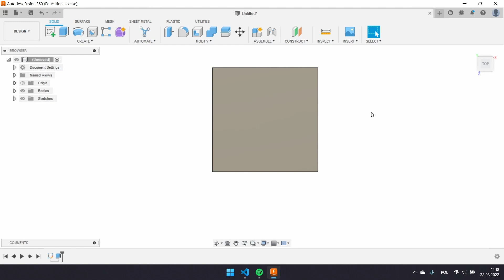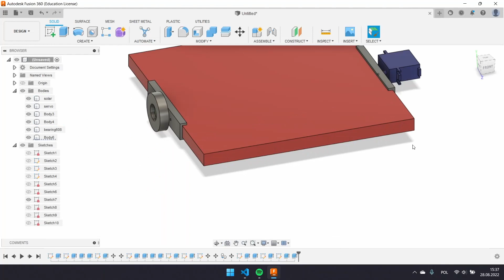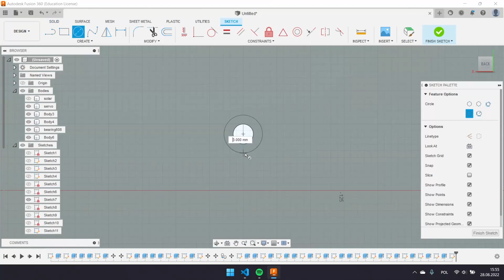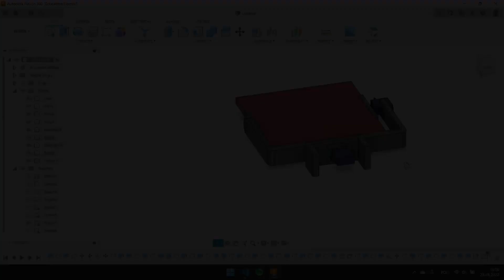3D printed sun tracker designed in fusion 360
Hi today I wanted to show you how I am designing a sun follower for my colleague.